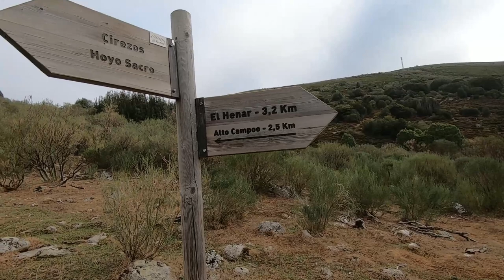ALTO CAMPOO 2022 CASCADAS y BERREA de ALTA MONTAÑA en CANTABRIA Que ver RUTA en FURGONETA por ESPAÑA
ALTO CAMPOO 2022 CASCADAS y BERREA de ALTA MONTAÑA en CANTABRIA Que ver
RUTA en FURGONETA por ESPAÑA

Por Fin! Volvemos de Ruta por Cantabria, esta vez en busca de Cascadas y Berrea de Alta Motaña en Alto Campoo en Brañavieja por la senda forestal de El Henar hacia las Cascadas de Cirezos en el Rio Hijar que baña toda la zona de Campo de Suso otra zona que ver en Cantabria.
Además con la recién llegada del otoño nos recibe como se merece la Berrea del Ciervo un espectáculo para los oídos.
Espero que me acompañes en esta ruta en furgoneta por estos paisajes de ensueño en Cantabria en el Norte de España. Hoy en  @wagontheroad  vamos a descubrir Alto Campoo 2022.
Con la ayuda inestimable de mi buen amigo Alberto Yedra Cazorla de Mountais Lovers
Su INSTAGRAM👇🏻

👉🏻 ACCESORIOS CAMPER 🚌
👉🏻 EQUIPO AUDIOVISUAL 📸

✅ 5% SEGUROS IATI CAMPERS y AUTOCARAVANAS (*IMPORTANTE en el cuadro de texto al final del formulario de solicitud de presupuesto indica que vienen de mi parte para que se aplique el descuento)